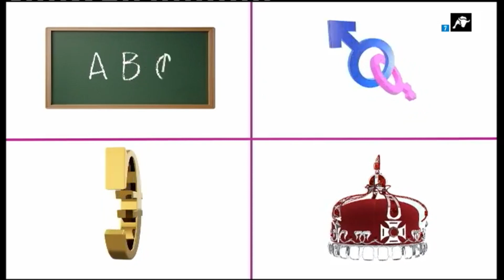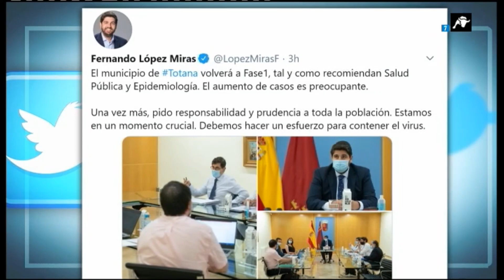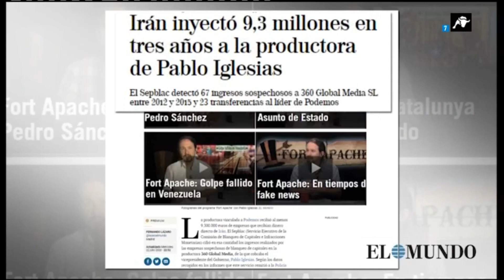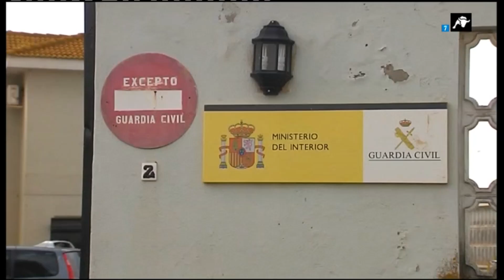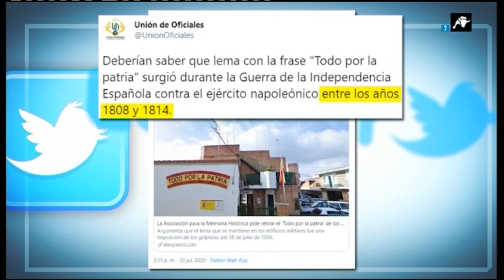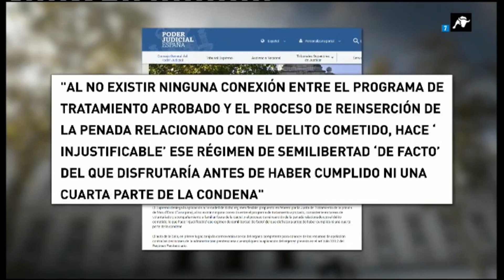El Gato al Agua | 23-07-2020